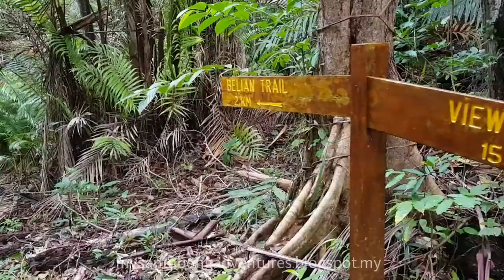Tanjung Datu Adventure 22-23/9/2018